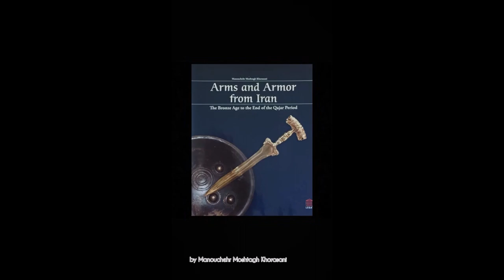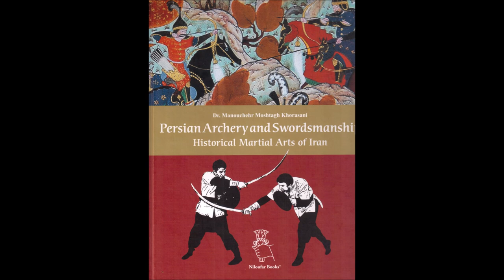A light armor set made by Sergey Gorbatko (Razmafzar Ukraine)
This armor consists of a light helmet (misurka) that was used in Caucasus, Iran, and many other countries, a Joshan armor (similar to Ottoman Krug armor but with rectangular plates) made of hardened plates and riveted steel rings, a set of Persian bazubands made of hardened steel plates and riveted rings, shoulder protection made of hardened steel rings, knee protection made of multi-layered leather/hide, and a multi-layered gambeson. All armor parts and the boots were made by Sergey Gorbatko (Razmafzar Ukraine). The shield is also made by Sergey. The shamhir was made by the late Ostad Haj Hossein Farajian. The gambeson was made in Poland. The bow is Ehmorin bow. More information on the helmet:
The dome of the helmet is made of profiled forged hardened spring steel of 1.5 mm thickness. Small steel plates are also made of hardened spring steel plates of 1 mm thickness. The number of plates and their distance from the edge of the helmet dome is calculated in such a way to protect the head from enemy blows to the maximum without losing the main advantages of the flexibility of a light helmet. All internal surfaces of the plates and the dome of the helmet are varnished. The steel rings are flat and have an inner diameter of 9mm-. The rivets that are riveted into the rings have a diameter of 1.1mm. For decorative finishing, copper-alloy rings with a diameter of 9 mm are used. A special padded cap is attached to the helmet dome using original leather fasteners, which are sewn to the cap and riveted to the steel dome. This allows you to easily remove the cap or install a new one. To protect the throat and additional fixation of the ringed protection, there are two hooks. They allow you to adjust the mail protection.